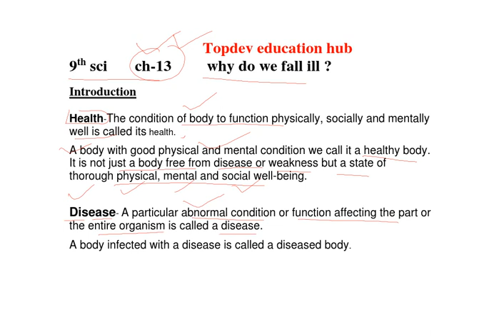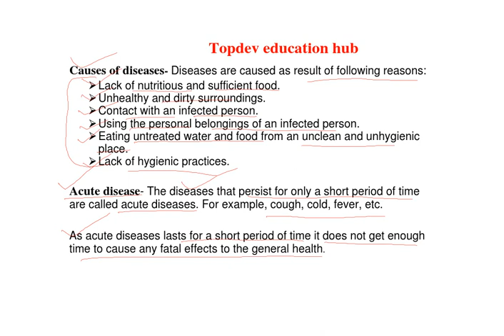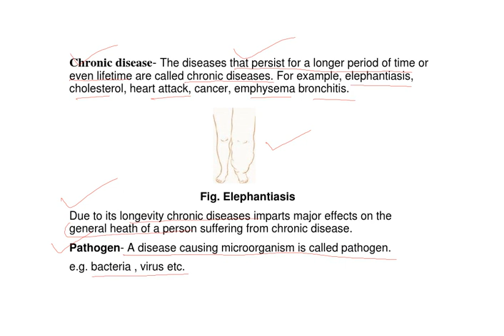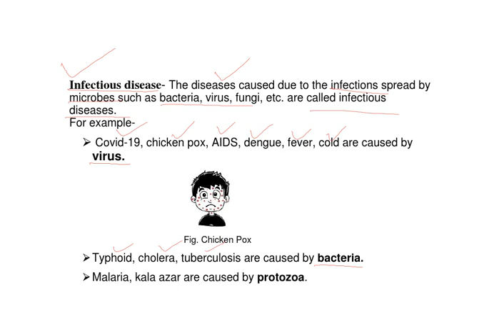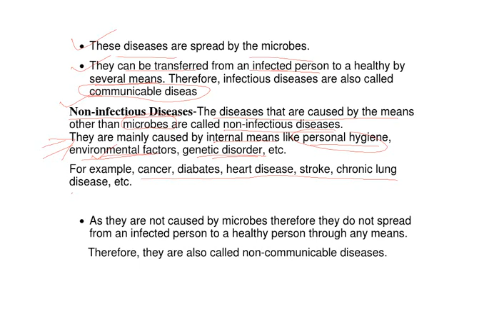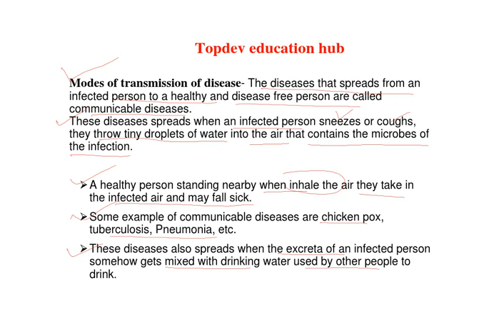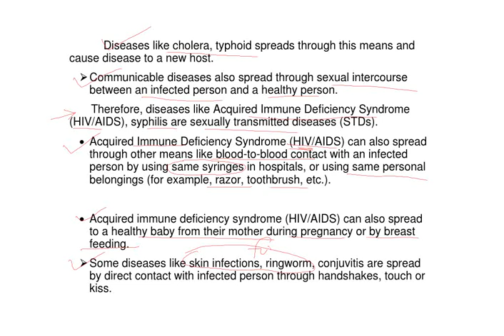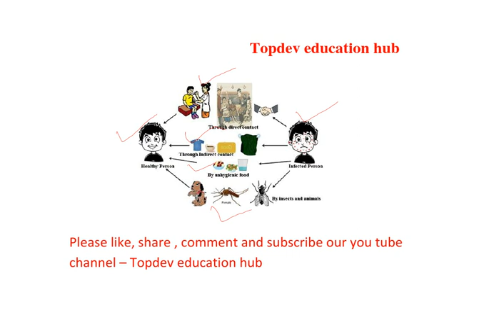9th science chapter-13 Why do we fall ill ? ( L-1)